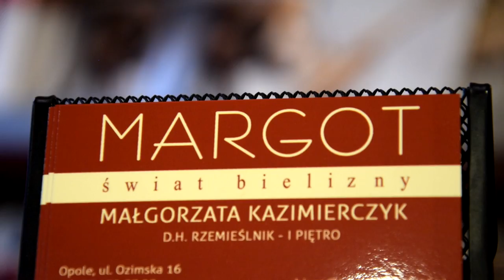Strefa Dobrego Stylu - odcinek 2 - Brafitting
Dziś nasza prowadząca Nikola Korniluk rozmawia z  Panią Małgosią Kazimierczyk z salonu z bielizną "Margot"